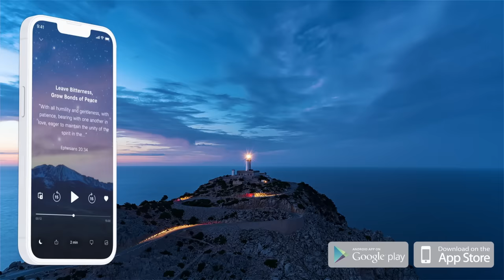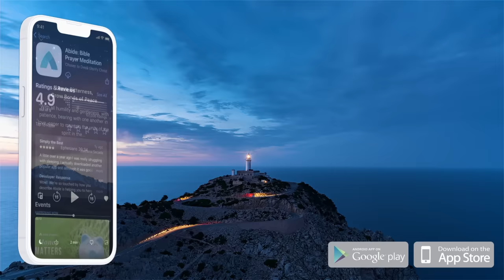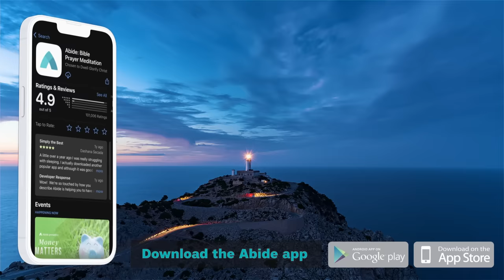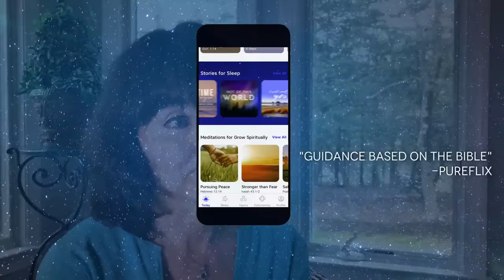Prepare Your Mind for Deep Sleep, A Journey into Stillness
@AbideMeditationApp We pray that these Bible meditations would invite the peace that surpasses understanding to be poured out in and through you so that you can enjoy the deep sleep you need. Experience God tonight by listening to 'Light of the World", designed to help you fall asleep quickly for deep, restful sleep.

Abide is the #1 Bible app for reducing stress, improving sleep, and experiencing God's peace every day. Research shows that Christians who meditate weekly have stronger faith and experience more of God's peace. Mindfulness meditations like Abide can also improve overall well-being, reducing stress, anxiety, and more.  Our team’s goal is to create premium Christian content to help people relax, trust God, and enjoy renewing sleep. Thank you for your support. Let’s find peace together in God’s goodness!                                                                                              ~Abide